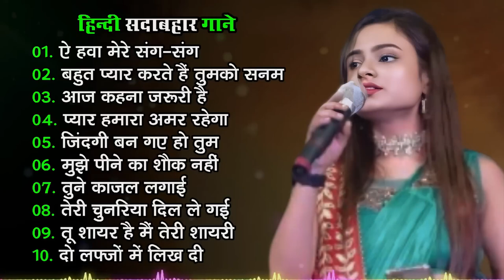90’S Bollywood Old Hindi Songs💘Old Hindi Love Song💘 Udit Narayan, Alka Yagnik, Kumar Sanu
90’S Bollywood Old Hindi Songs💘Old Hindi Love Song💘 Udit Narayan, Alka Yagnik, Kumar Sanu
💓hindi new song 💗 official song 💕 90'S Bollywood songs# Sadabahar hindi song hits hindi songs#love

Your Queries -
new best romantic song

sad songs emraan hashmi

emraan hashmi love song

emraan hashmi hit song mp3

new best sadabahar song

emraan hashmi

emraan hashmi video gaan

new release gane

purane song emraan hashmi

acche acche romantic song

hasmi Song

new song trending mein
superhit romantic song

naye song romantic

all romantic song video

new trending love song best hindi love song1m

sadabahar love song

bollywood romantic music video

romantic video love story song

new hindi love song top 10

sadabahar purane romantic song

emraan hashmi best romantic song

trending romantic video songs

romantic love video songs

behtarin romantic song

hindi song love story romantic

song romantic love hindi new

hindu new romantic song

heart touching love story song hindi

imran romantic song

new bollywood romantic

new trending love song best hindi love song

new romantic video songs 2024
new hit romantic song
romantic video songs
new hindi songs romantic
new romantic love story song
new gane romantic
imran romantic song
romantic love video songs hindi latest
hindi love story song
new new romantic song
hit romantic song video
romantic songs bollywood
hindi song romantic
sad song love story heart touching
hindi romantic songs single track
purane romantic song
90s hits hindi songs video romantic
new hindi love story
video song hindi romantic
best new hindi love song
Hindi song
hindi song kanta laga
hindi song 90
hindi song bhajan
hindi gana
hindi gana
hindi gana bewafa
hindi gana new